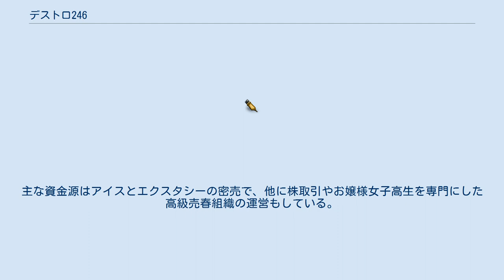デストロ246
月刊サンデーGENE-X
『デストロ246』は、高橋慶太郎による日本の漫画作品。
『月刊サンデージェネックス』（小学館）にて2012年5月号から2016年5月号まで連載された。
 前日譚である『デストロ016』が同誌2021年5月号より連載中。
殺し屋・沙紀を主人公としている。
 現代日本を舞台に、女子高生の殺し屋同士の戦いを描くガンアクション漫画。
高橋の前々作である『Ordinary±』の主要人物もレギュラーで登場しており、同作の続編と言う面も持つ。
 高橋曰く「女の子ばかり描いていたいとお願いしたところ、願いが叶った漫画」「男キャラはザコしか出て来ない」とのこと。
 単行本第1巻初版には、こうした高橋のコメントに編集者による「クソ凶暴な女子がメイン」という文言を足したものがキャッチコピーとして帯に掲載された。
 タイトルの「246」は「にーよんろく」と読み、意味は国道246号のことで、殺し屋たちの「シマ」をイメージしている。
 物語は東京で発生した殺し屋たちの闘いの経緯を、美濃芳野がレポートする形ではじまる。
 実業家の透野隆一は家族を毒殺され復讐のために生きるようになり、南米の麻薬組織から少女の殺し屋を2人購入した。
 透野は2人に「翠」「藍」と名付け、日本に連れ帰る。
来日した翠と藍は隆一の意を受けて、暴力団を次々と襲い嬲り殺しにしていく。
 その過程で2人は、政府機関の殺し屋である少女「伊万里」と出会い、同じ殺し屋として強く惹かれる。
 また、女子高生の暴力団組長「苺」、その同級生兼護衛である「蓮華」「南天」とも遭遇し、反発しあい、アサシンキラー（殺し屋殺し）として抗争に身をやつしてゆく。
 『Ordinary±』の項も参照のこと。
 横浜の暴力団で、東京にもルートを持つ。
表向きは不動産業および住宅斡旋業。
主な資金源はアイスとエクスタシーの密売で、他に株取引やお嬢様女子高生を専門にした高級売春組織の運営もしている。